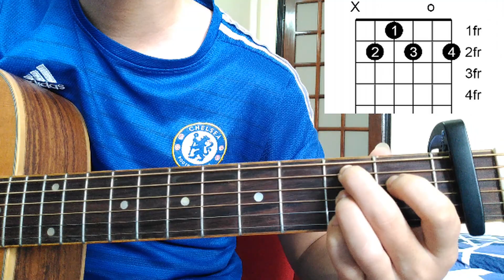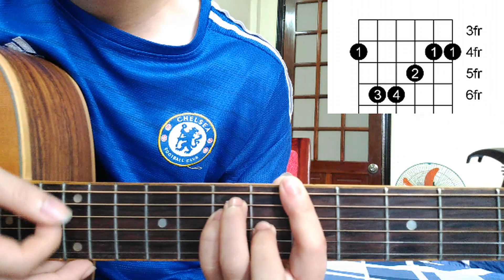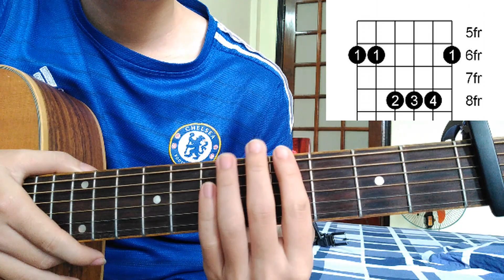[Hướng dẫn Guitar] NHỮNG GÌ ANH NÓI - BOZITT | Tony Vịt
[G]Sao đêm nay thời [D]gian trôi qua nhanh [Em]thế
[C]Sao đêm nay nỗi [D]nhớ́ thương bỗng [G]ùa về
[C]Sao anh chẳng thể [Cm]dừng cảm xúc. [Bm]Khi mà mình chắc [E7]chưa phải lúc
Để [Am]em hiểu [D]cho tình [G]yêu ấy

[G]Sao đôi chân của [B7]em chẳng hề bước [Em]tới
Dù̀ [C]bao yêu thương anh [D]gom hết cố nói [G]thành lời
Vì [C]sợ mình chẳng thể [Cm]dừ̀ng yêu em. [Bm]Sợ một ngày đánh [E7]mất em
Nhưng [Am]anh hiểu mà anh biết bản thân anh [D]là ai

Chẳng biết anh đú́ng hay [G]sai
Nhưng vẫn lựa chọn sẽ [Bm/D]giấu cảm xúc mình lại
Chẳng để [Em]em bận tâm về những điều anh cố [D]gắng
Vẫn cứ [C]tiếp tục là người [Cm]bạn thôi
Vẫn cứ [Bm]tiếp tục để thời [Em]gian trôi
Niềm hạnh [Am]phúc chỉ là nụ cười em trên [D]môi

Chẳng biết em sẽ̃ yêu [G]ai
Chỉ ước một ngày nào [Bm/D]đó em sẽ ngoảnh lại
Vẫn có [Em]anh đằng sau con tim là những mảnh [D]vỡ
Thời gian [C]mất rồi thì đừng [Cm]nuối tiếc
Ngỡ đâu [Bm]đúng người mà chẳng thể [Em]bên em
Lời yêu [Am]ấy nói ra một lầ̀n tình yêu [C]ấy mãi mãi [D]chân thà̀nh
Như những gì [G]anh nói

[G]Sao em chẳng thể [B7]vui bên hạnh phúc [Em]mới
Và̀ [C]sao anh vẫ̃n trông [D]thấy nước mắ́t [G]em rơi
Vì̀ [C]ai đã̃ là̀m ướt [Cm]bờ mi em. Vì [Bm]ai một lần nữa bỏ [Em]rơi em
Nhưng [Am]anh hiểu mà̀ anh vẫn phíá sau lưng [D]chờ̀ em

[C]Những gì anh [D]nói em à [Bm]em phải sống vì [E7]em
Nhưng [Am]anh hiểu mà̀ đớ́n [D]đau trải qua nhiều [G]quá
Như những [C]gì̀ anh nói em [D]phải hạnh phúc
Hãỹ [Bm]để cảm xúc cho em [E7]phút yếu lòng
Anh sẽ̃ [Am]bên em, anh sẽ chờ [D]em

Nhưng vẫn lựa chọn sẽ [Cm/D#]giấu cảm xúc mình lại
Chẳng để [Fm]em bận tâm về những điều anh cố [D#]gắng
Vẫn cứ [C#]tiếp tục là người [C#m]bạn thôi
Vẫn cứ [Cm]tiếp tục để thời [Fm]gian trôi
Niềm hạnh [A#m]phúc chỉ là nụ cười em trên [D#]môi

Chỉ ước một ngày nào [Cm/D#]đó em sẽ ngoảnh lại
Vẫn có [Fm]anh đằng sau con tim là những mảnh [D#]vỡ
Thời gian [C#]mất rồi thì đừng [C#m]nuối tiếc
Ngỡ đâu [Cm]đúng người mà chẳng thể [Fm]bên em
Lời yêu [A#m]ấy nói ra một lầ̀n tình yêu [C#]ấy mãi mãi [D#]chân thà̀nh
© Bản quyền thuộc về Tony Vịt
© Copyright by Tony Vịt ☞ Do not Reup